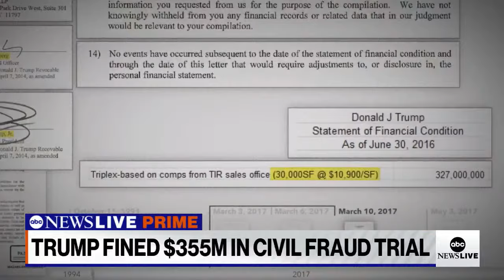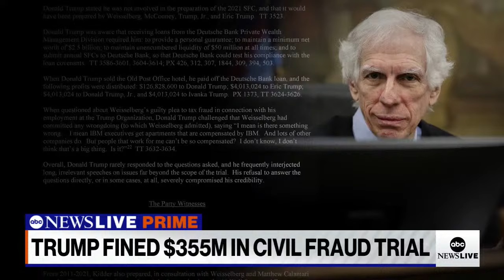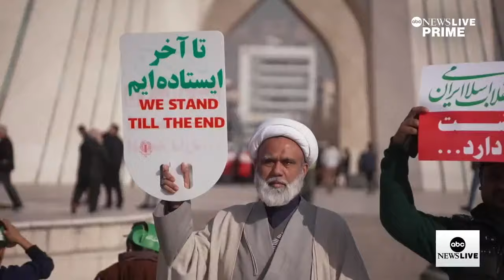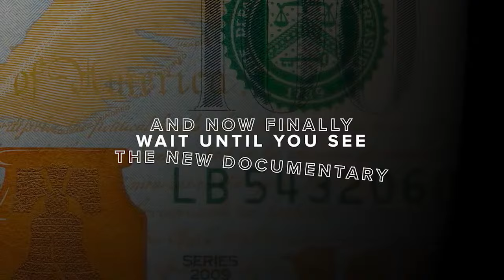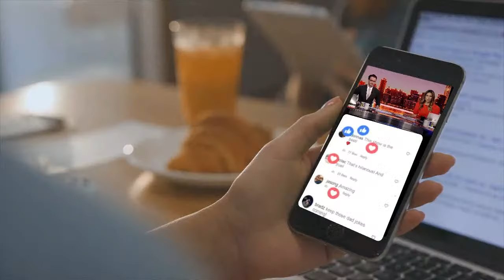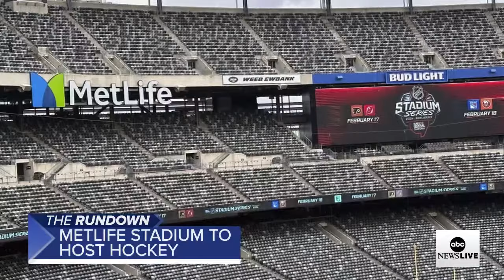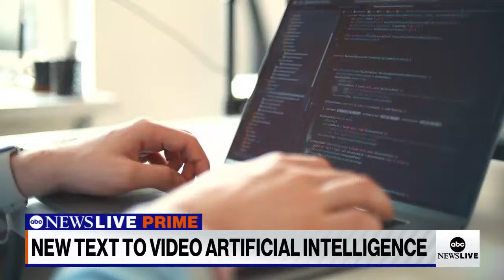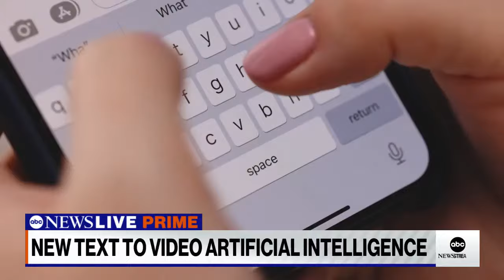ABC News Prime: Trump fined $354 million; Russian opposition leader dies in prison; Chappell Roan